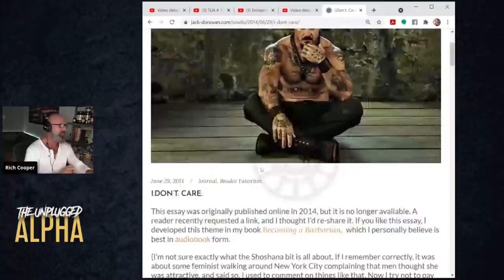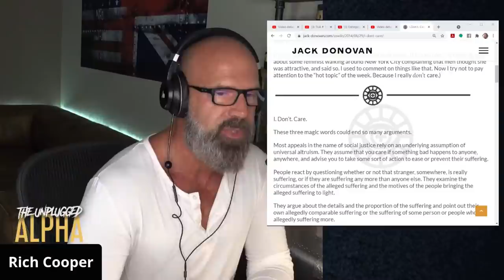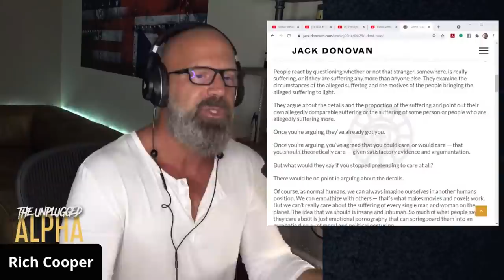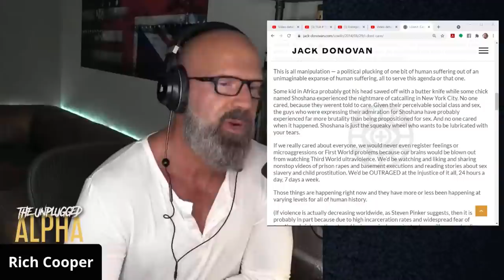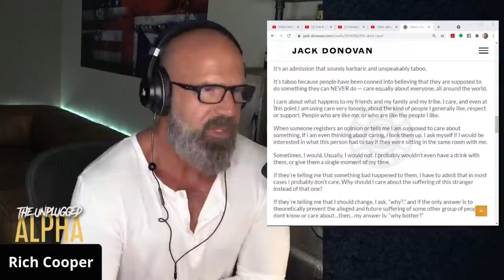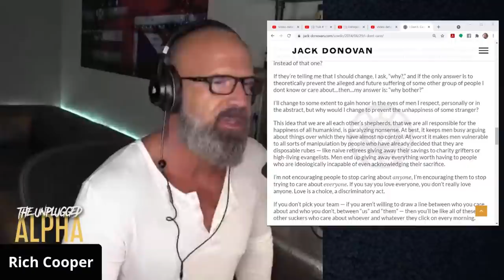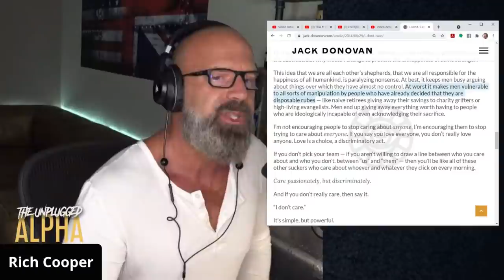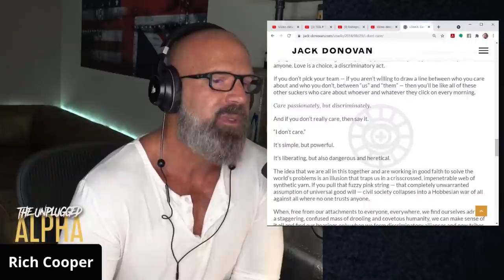The "I Don't Care" by Jack Donovan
In this video i read one of Jack Donnovan's  articles named I Don't Care.

BTC address:
1L1AUHgPeEWXr5AeG6eStRpHsa93FBSNuk